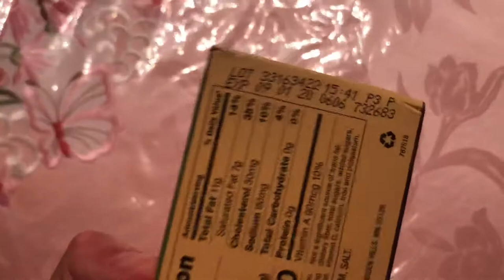Land O’ Lakes Changed?! Goodbye Indian Girl (Native American Woman) A Butter Nostalgia insurrection!